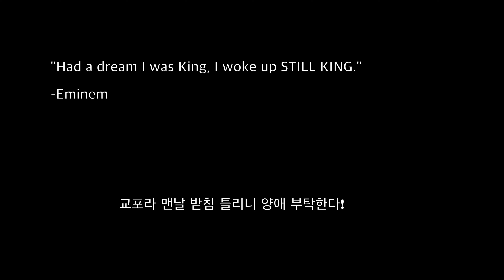호라이즌 포비든 웨스트 스포 없는 솔직 리뷰 [PS5]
StayHomeandPlay
Stay Home And Play With Me

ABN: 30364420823